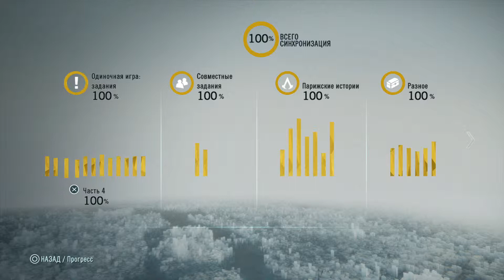Assassin's Creed® Unity Часть 38